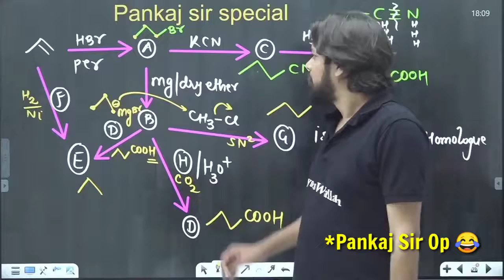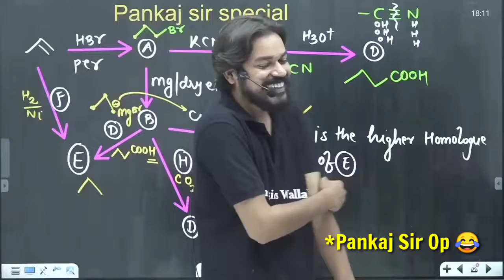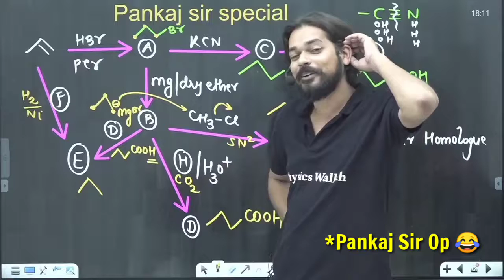Pankaj Sir on *samne wali party*😂😅 Pankaj sir op